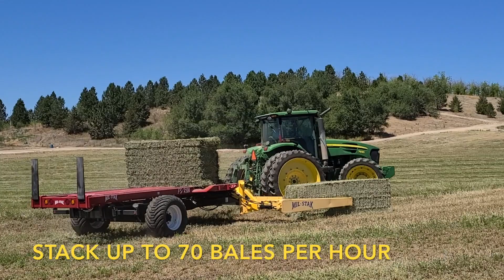Mil-Stak FS/2100: Stack, Retrieve, Feed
Feed, Stack, and Retrieve all from the comfort of your own tractor. Details and specifications below.

Recommended minimum tractor size - 100 H.P
Minimum tractor hydraulic G.P.M - 15-18 G.P.M
Minimum tractor hydraulic pressure - 2000 P.S.I
Tractor hydraulic system - 3 S.C.V.s
Electrical system - 12 volt negative ground
Bale length - 7 to 9 feet
Bale weight - Up to 2200 lbs.
Bale sizes - 3x3, 3x4, 4x4
Bales per load - 6-3x3, 6-3x4, 4-4x4
Bales stacked per hour - Up to 70
Bale wagon weight empty - 9500 lbs
Length - 27’10”
Width to outside of tires - 10’
Height loaded - 8’4”
Recommended shed height for stacking - 22’
Tire size - floatation type, 550/450-22.5, 16 ply
Single axle capacity - empty 1940 lbs.
Approx. tongue weight - fully loaded 2420 lbs, unloading -350 lbs